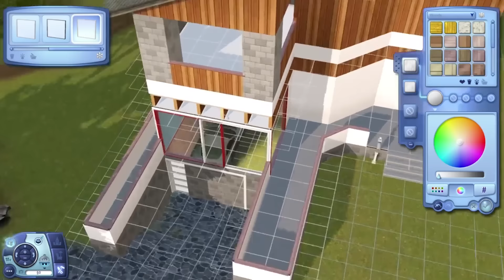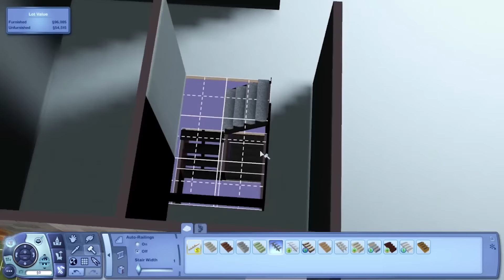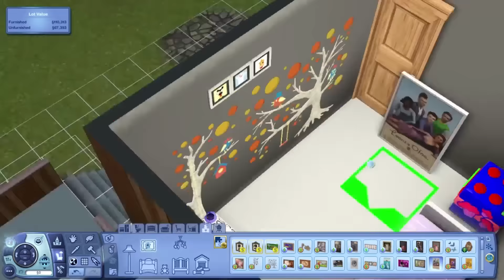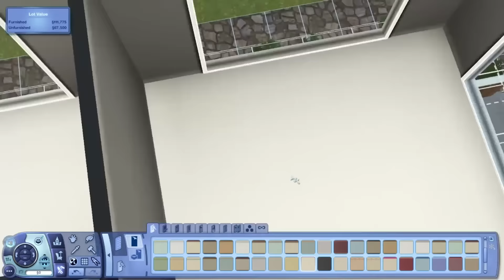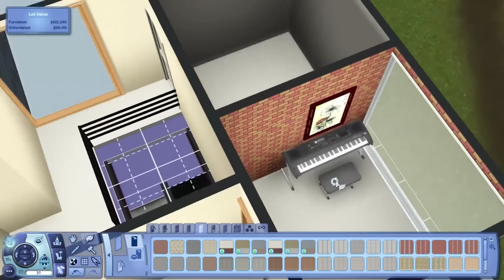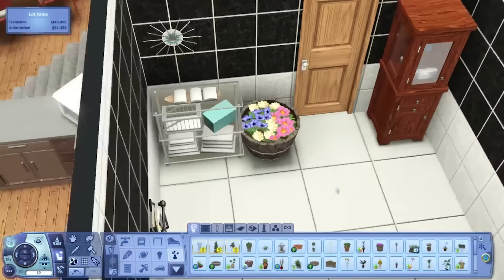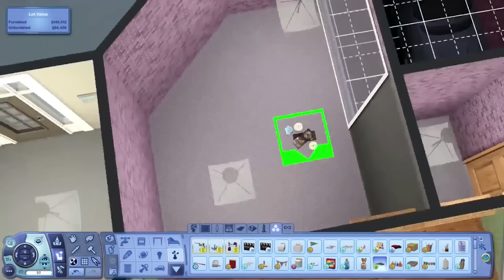The Sims 3: Speed Build | Family Home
☁About Me☁

Q:How old I am?

Q: Recording Software
A: OBS to record my gameplay
     Audacity to record audio
     Premiere CC to edit videos
     Photoshop CC to edit photos

Q: Mods Folder?
A: No, it violates the creators terms, and I respect that. Sorry, Google is your best friend